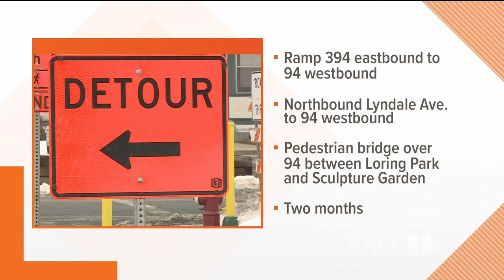Plan accordingly: I-94 ramp closures start Monday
Two ramps to westbound 94 will be closed for about two months.